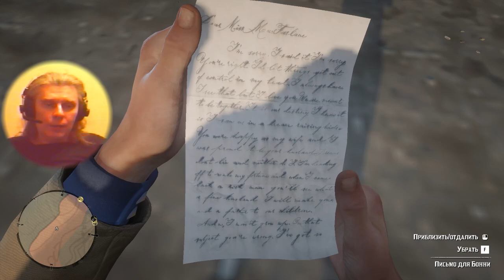13 Red Dead Redemption 2 western adventure George G Kostandi